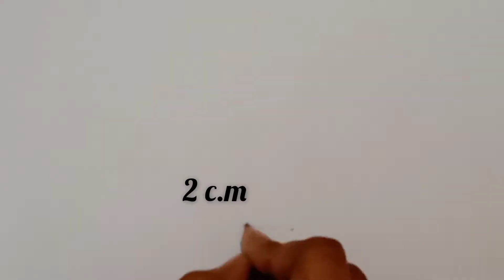How to draw a farming Sickle for Begnners /Very Easy with Pencil Colour/ Farming Sickle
Farming Sickle Drawing with Pencil Colour

Easy Drawing & Simple Drawing

User things

(1) Pencil Name DOMS (X-TRA Super Dark

(2) Pencil Colour ( Yellow, Brown )

(3) Compass

Stay Save
Stay Healthy
God will help you